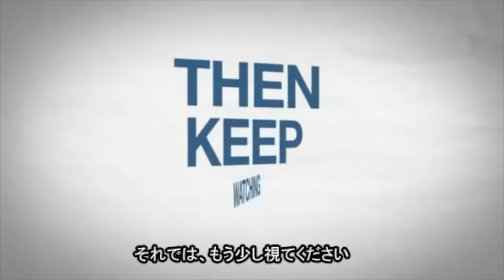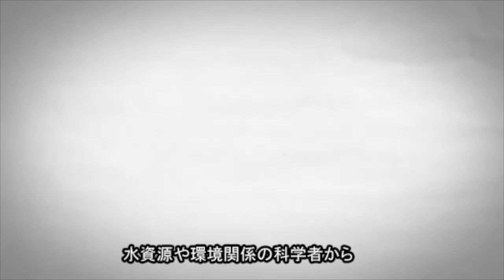2分30秒で分かる、肉を減らすと地球環境が復活するワケ(English,日本語字幕)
過度の肉食は温暖化や極度の森林伐採など環境破壊の主要因です。
まずはその仕組みを理解しましょう。